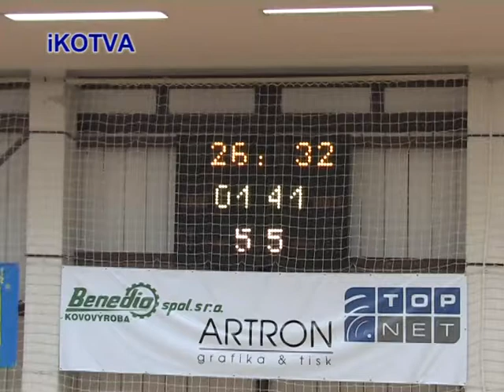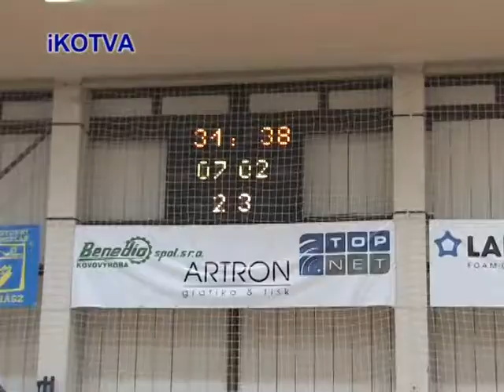Oblastní přebor basketball Kuřim Boskovice 3.mpg